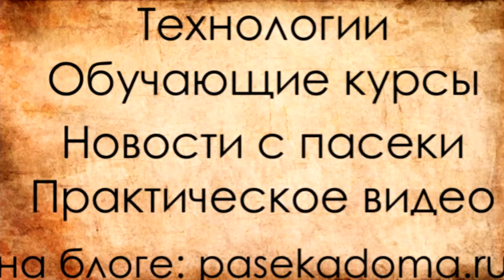Омела растение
Омела растение цветет